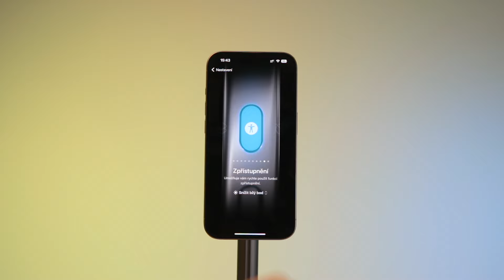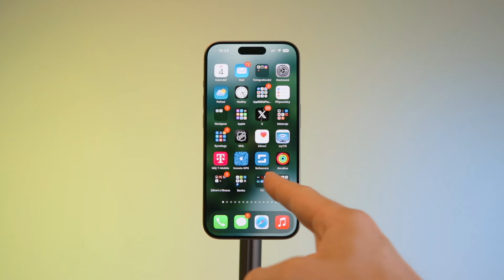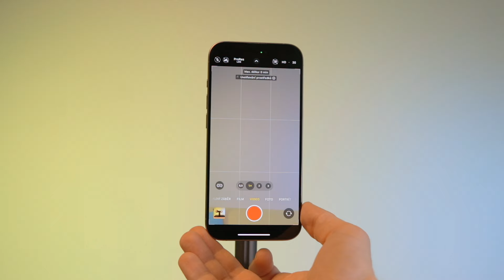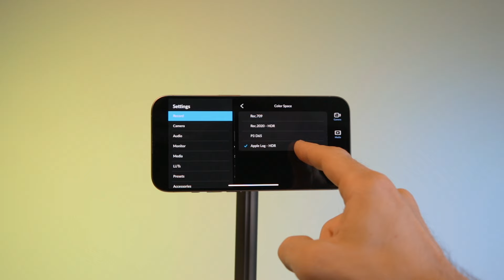📱🔥iPhone 15 Pro recenze po 6 měsících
📖 iPhone 15 Pro už se prodává dlouho a spíše se teď čeká na iPhone 16 Pro. Jaký je ale aktuální model po 6 měsících každodenního používání?

📔 Záložky:
0:00 - Intro
0:03 - iPhone 15 Pro
2:45 - Shot on iPhone 15 Pro
3:15 - Dřevěné kryty na iPhone Dřevákov.cz
4:22 - Tlačítko Akce
5:11 - iPhone příslušenství
5:50 - Fotoaparát iPhone 15 Pro
6:32 - iPhone místo zrcadlovky
10:01 - Závěr

📹 Canon 77D, 📱 iPhone 15 Pro
🧍 Manfrotto 190 + MVH502AH
💡 Viltrox VL-D640T